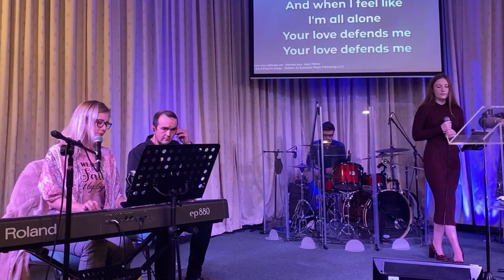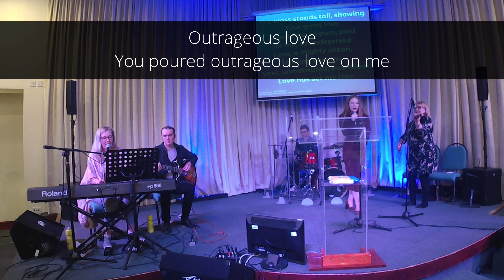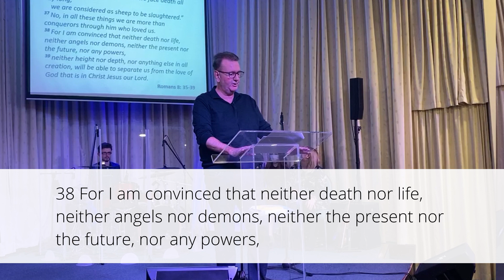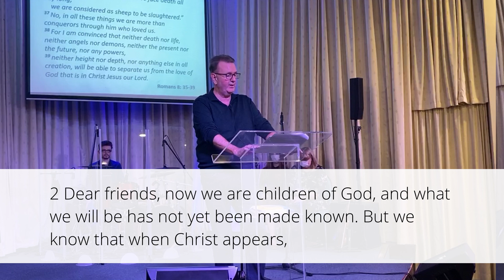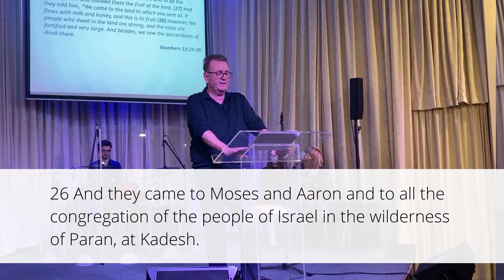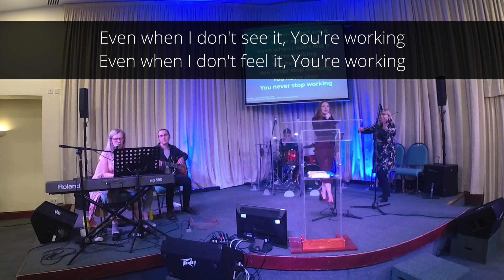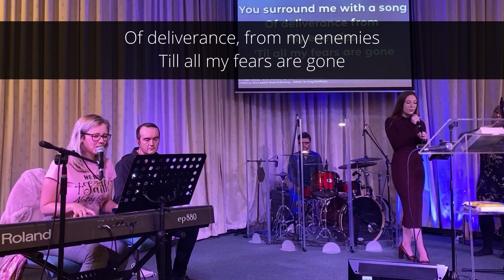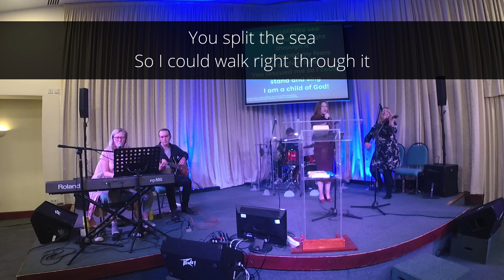Refresh Service (Sunday 11th October)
Worship and reflection from Tamworth Elim.